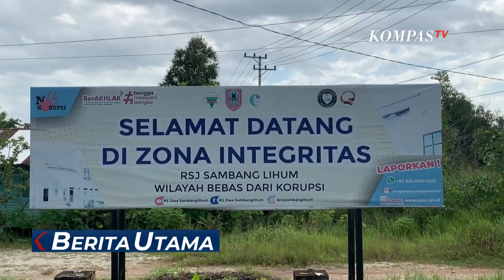Tangkap 4 Tersangka Pengedar Obat Terkait Kasus Mabuk Kecubung